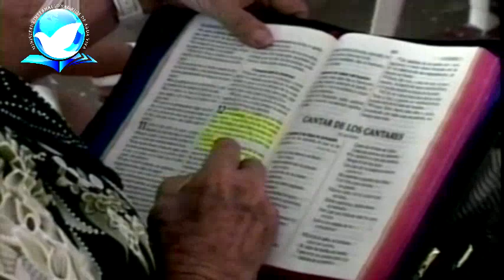Busca a Dios en tu Juventud - Pastor Omar Duarte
Mensaje predicado Por el reverendo Omar Duarte desde la sede central del Ministerio Evangelistico Rios de Agua Viva, al final oracion por milagros y sanidades y por bendiciones para todos.